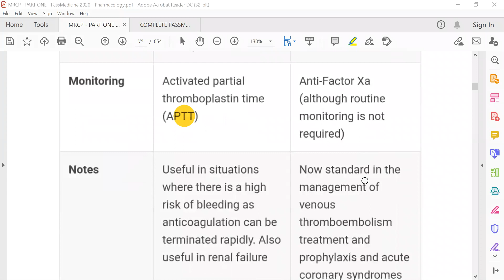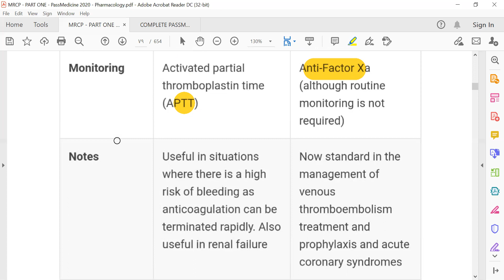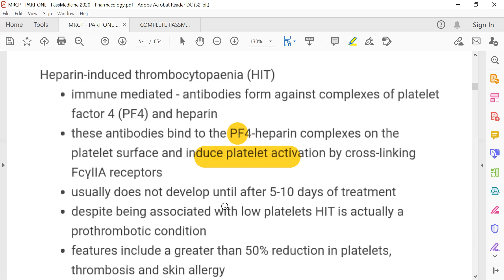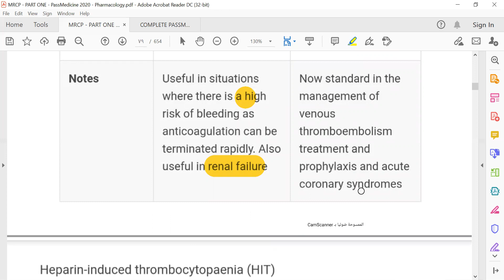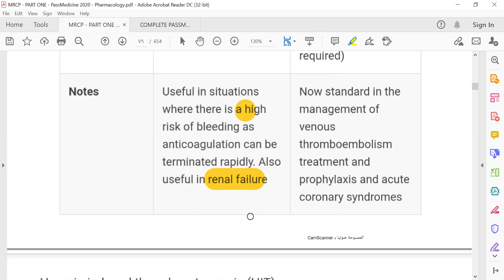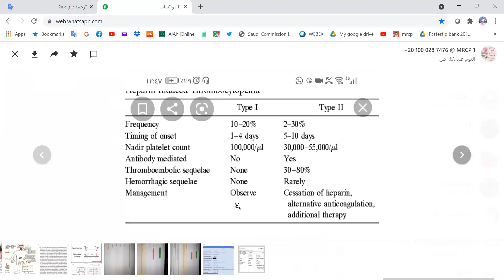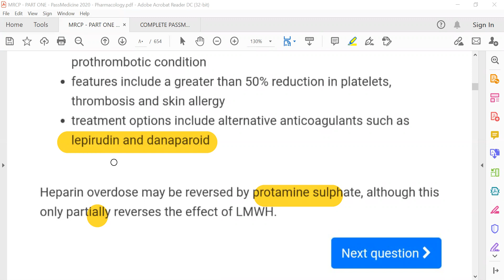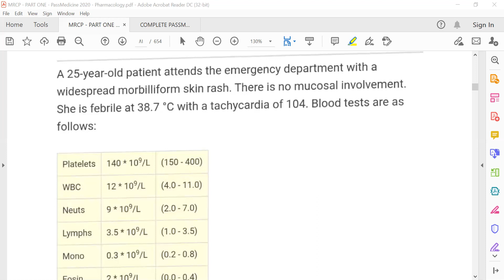MRCP PART ONE#PASSMEDICINE 2020 Pharmacology 10